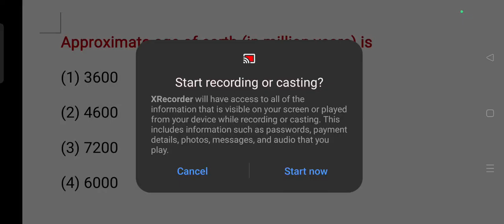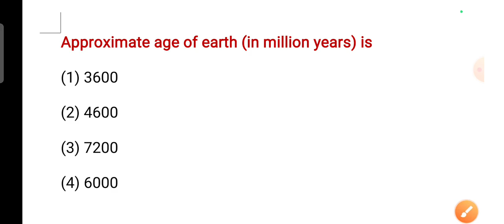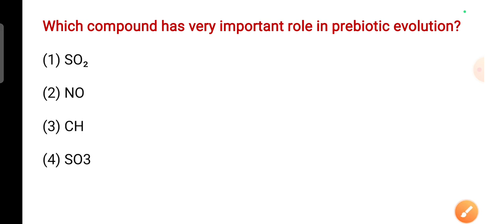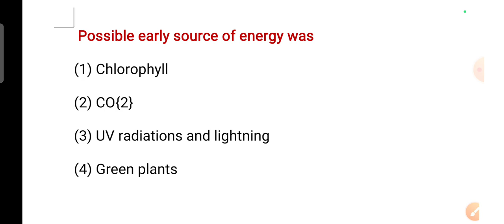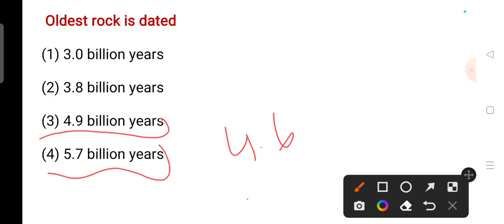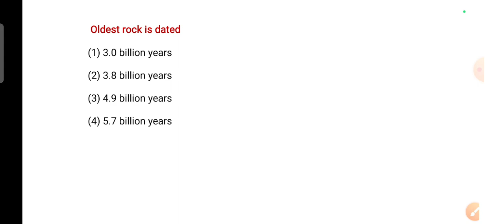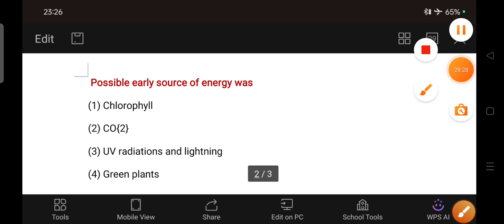HP TGT medical- detailed pyq- part- 19 || evolution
topics discussed:

theories of origin of life
chemical theory of evolution
fossil/rock dating method